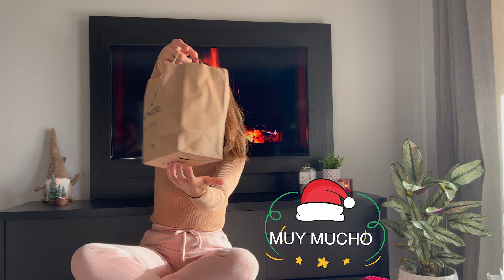¿Cuánto cuesta decorar para Navidad en Barcelona?🎄💵⁉️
La mejor época del año ya está aquí 🎄❤️ Si eres como yo, que AMO la Navidad disfrutarás muchísimo este video y todos los que estaré subiendo próximamente.

‼️No te pierdas los próximos videos, mantén activada las notificaciones y si no te has suscrito !qué esperas! ‼️ 😉 GRACIAS POR TU APOYO ❤️❤️❤️❤️❤️

❤️ En este canal amamos la cocina y cada día tendrás nuevas recetas.

● Song: CHRISTMAS MIX [BY TMSC]